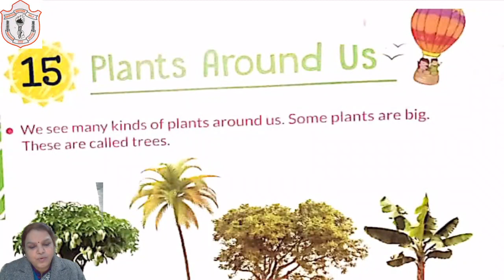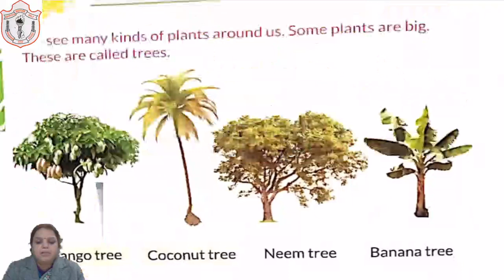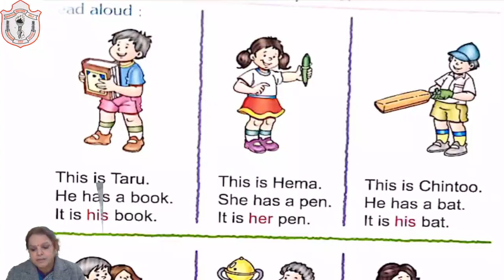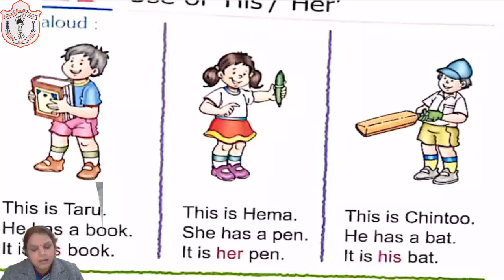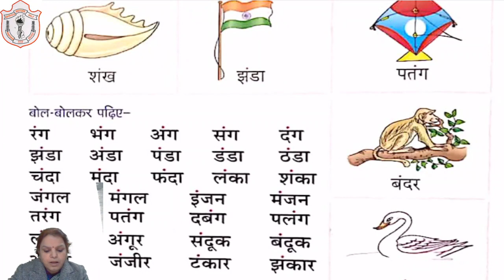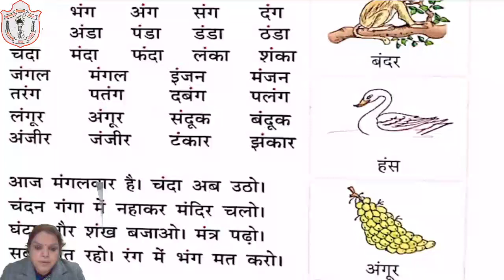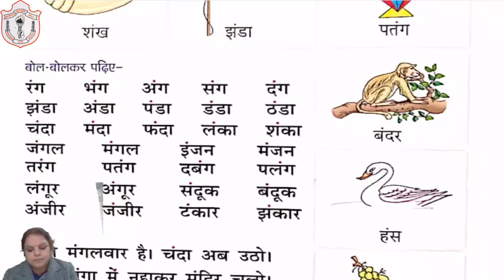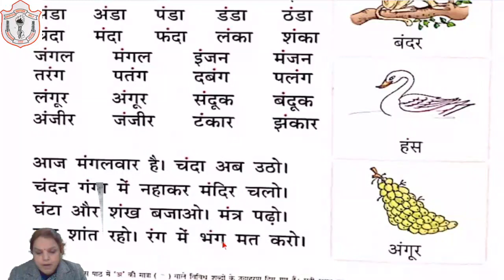CLASS U K G II HINDI, ENGLISH, G K IIPART 42 II